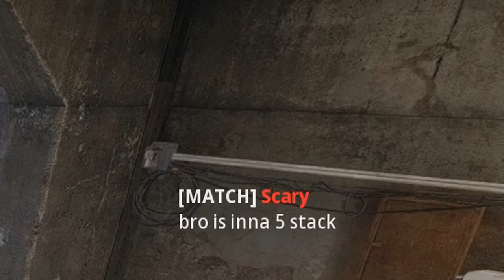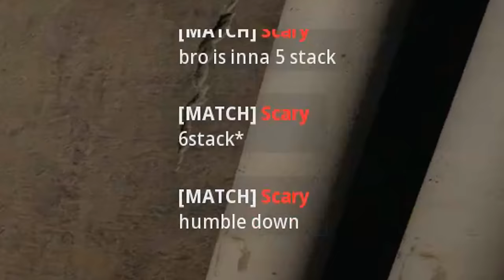this New Secret Sniper Scope made the entire lobby Report Me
this New Secret Sniper Scope turned every lobby Toxic